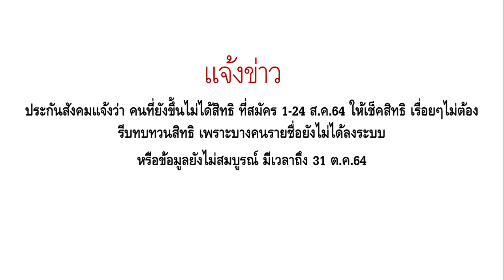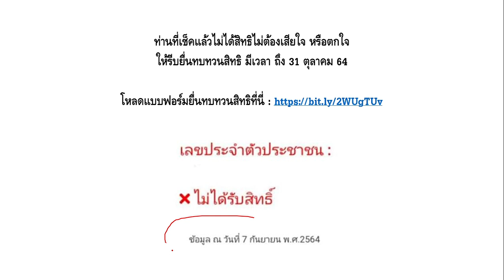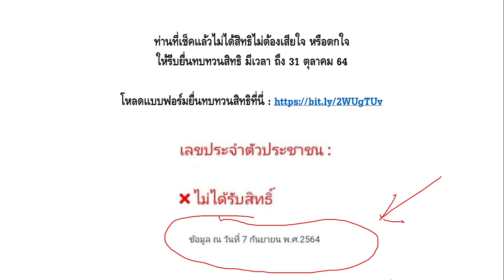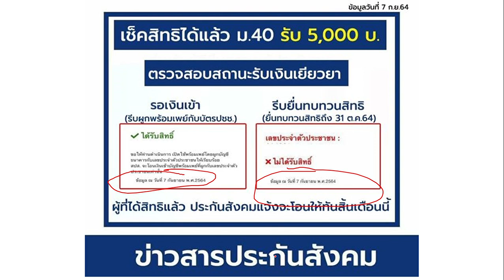แจ้งข่าว ประกันสังคมแจ้งว่า คนที่ยังขึ้นไม่ได้สิทธิ ที่สมัคร 1-24 ส.ค.64